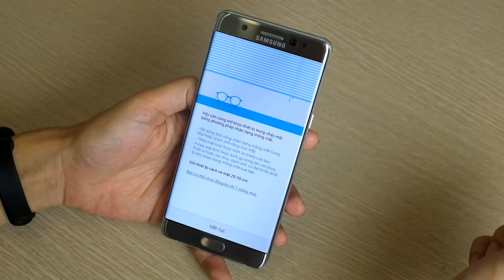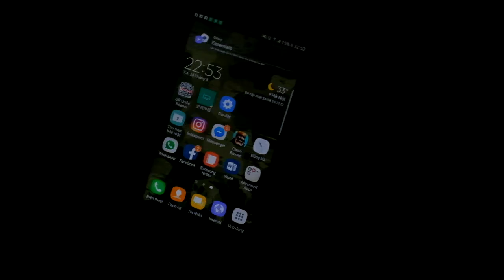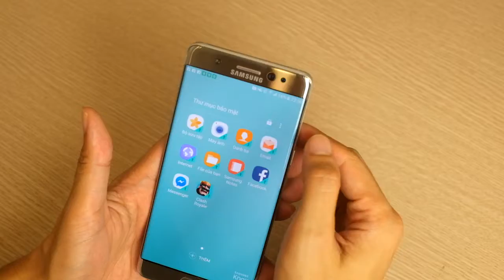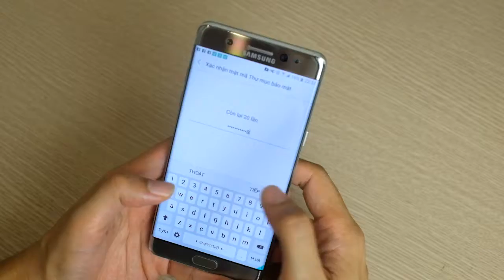Mong mat Note 7